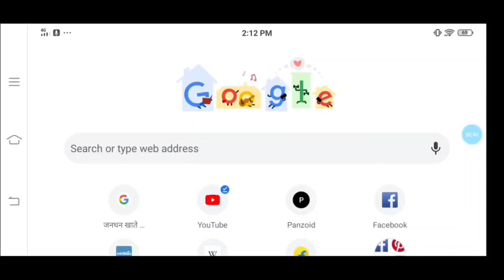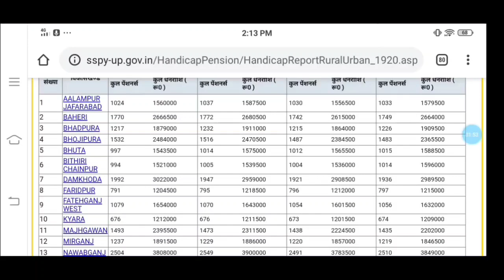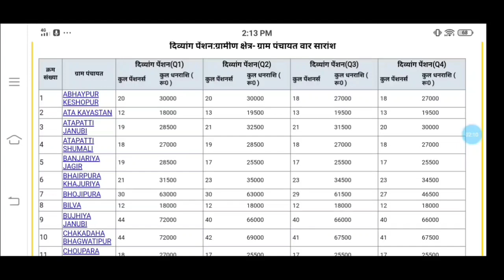सभी विकलांगों के खाते में आ गए 1- ₹1000 अभी यहां से चेक करो l Pm modi Gont Yojana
दोस्तों इस वीडियो में बताया गया है मोदी सरकार अपने सभी विकलांगों के खाते में डाल दिए की कसम है तब आपको कैसे चेक करना है इस बारे में बताया है लव टोन के चलते सरकार ने के बड़ा ऐलान किया है ताकि सभी दिव्यांगों को ₹1000 दिए जाएंगे तो समझा नहीं डाल दिए हैं सभी विकलांग के खाते में एक-एक आज आपको कैसे चेक करना है इस वीडियो में आपको फुल डिटेल के साथ बताया है आपको कैसे लिस्ट में नाम देखना है वह भी आपको इस वीडियो में जानकारी दी है तो इस वीडियो को लाइक कीजिए और ज्यादा से ज्यादा शेयर कीजिए ताकि सभी लोग सभी दिव्यांग लोग इस वीडियो के माध्यम से इस योजना का लाभ ले सके और लिस्ट में नाम चेक करके चैनल को सब्सक्राइब कैसे करते हैं